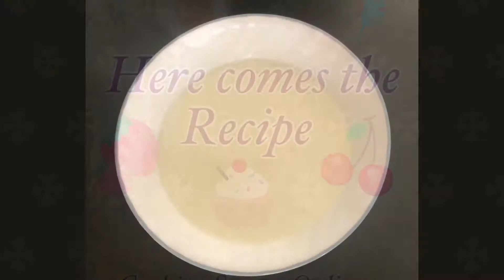Mutton chops recipe |Bakra Eid Special | easy and delicious mutton chops.